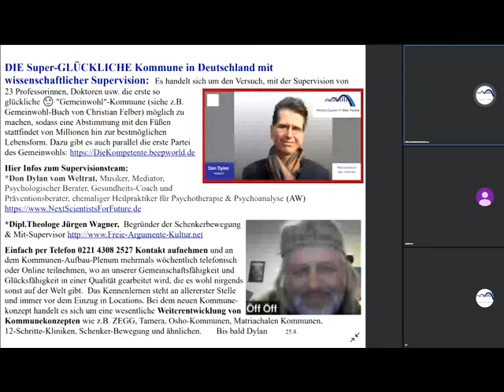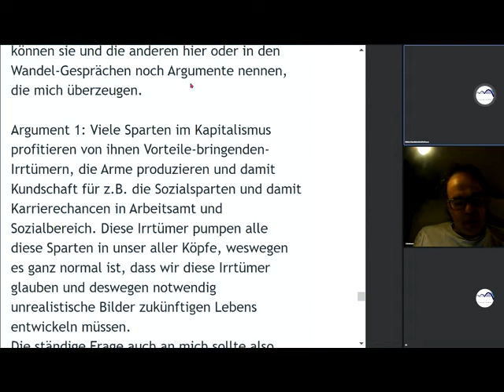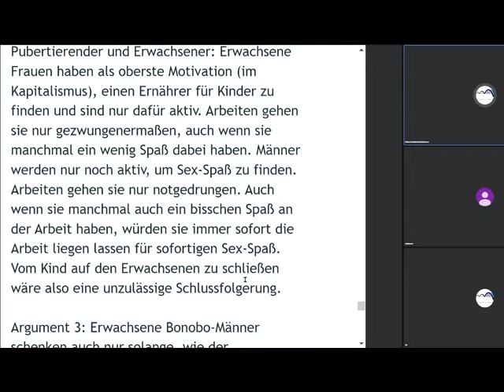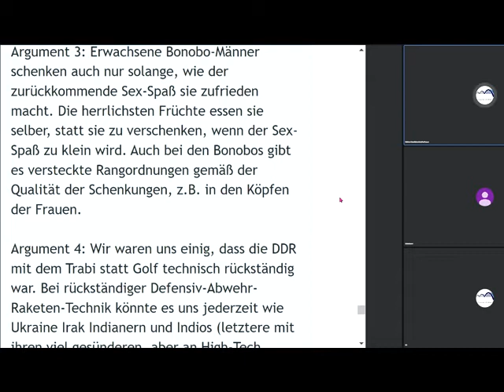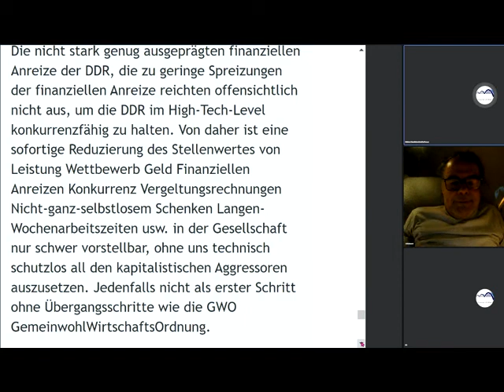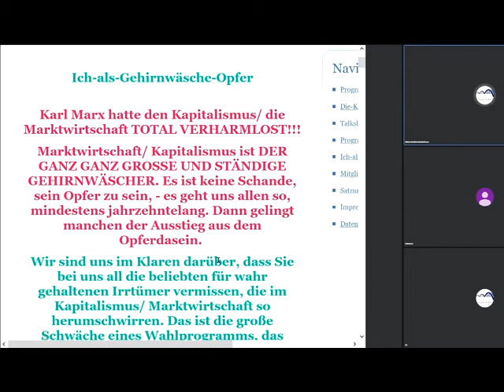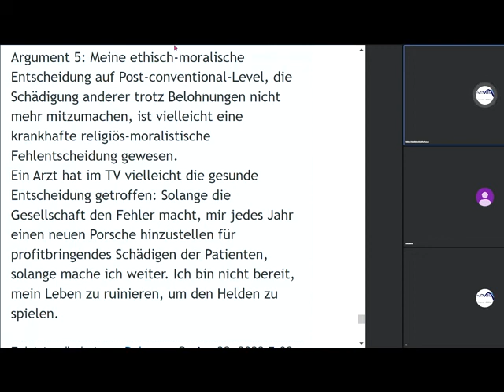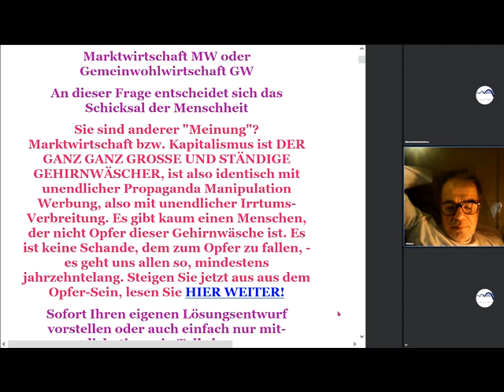Schenkerbewegung Sa 23 04 2022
Geld ist ein Werkzeug  für den Betrug,
der dem energetischen Licht und dem Leben,
den Tod bringt.
Dies gilt für die rein energetische Betrachtung
energetischer Wandlungsprozesse.
Mal ehrlich zum Spass -
ohne Energie gibt es nichts Anderes,
nicht einmal die Existenz einer Fantasie,
einer Theorie, oder einen Feind.
Alle Licht Leben Energie bewegt sich in Harmonie
in der Aufrechterhaltung aller Lebenkräfte im Gleichgewicht.                        Wer - Wo - Was???
ist da ein Feind, ein Bild, ein Nichts?
Mal offen und ehrlich
Was ist Fehlerhaft im Denken ?